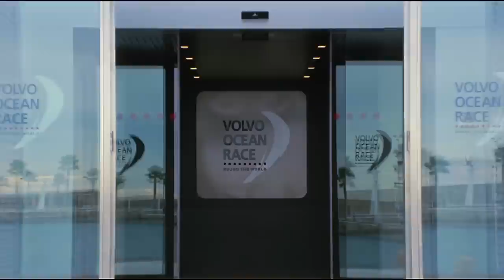2014 Volvo Ocean Race Course.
Knut Forstad the CEO of the Volvo Ocean Race announces the course for the forthcoming 2014-15 edition.